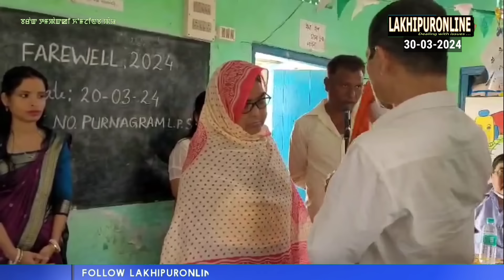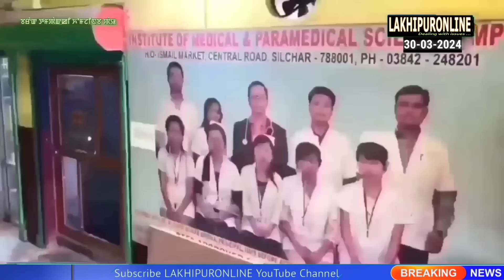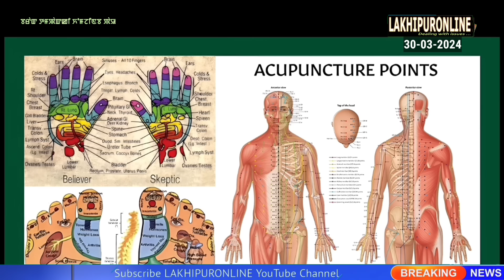Barak Tampak ki Khomjinba Pao - 30 Mar 2024 || Lakhipuronline || Manipuri News